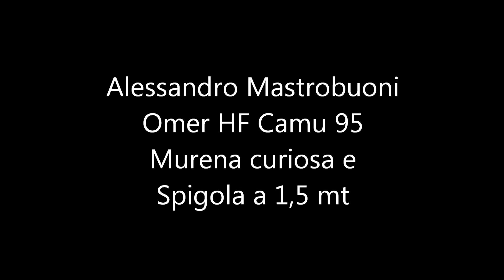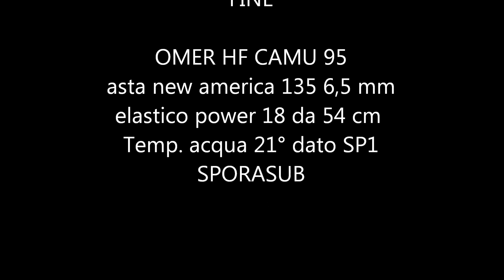Pesca Subacquea Alessandro Mastrobuoni murena curiosa e spigola al tramonto omer camu 95 hf